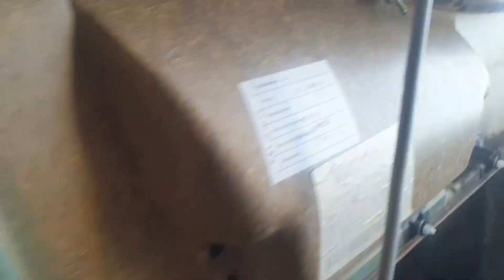UDAŁO SIĘ ZLIKWIDOWAĆ TRZESZCZENIE W BMW E60 LISTWA UCHWYT DEMONTAŻ DEKORU BOCZKA DRZWI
SZCZEGÓŁOWA INSTRUKCJA KROK PO KROKU JAK W WARUNKACH DOMOWYCH BEZ POMINIĘCIA ŻADNEGO ETAPU WYMONTOWAĆ I WYMIENIĆ UCHWYT DRZWI  WEWNĘTRZNY OD STRONY PASAŻERA. Udało się za darmo zlikwidować trzeszczenie w kabinie Bmw E60

00:00 - 03:11 DEMOTAŻ CAŁEGO PANELU DRZWI BMW E60 E61
03:11 - 06:05 DEMONTAŻ DEKORÓW, LISTWY, PANELU PRZYCISKU DRZWI BMW E60 E61
06:05 - 07:43 NAPRAWA TRZESZCZĄCEGO DEKORU PLASTIKU PANELU DRZWI BMW E60, TRZESZCZY
07:43 - 11:48 PONOWNY MONTAŻ CAŁEGO PANELU DRZWI